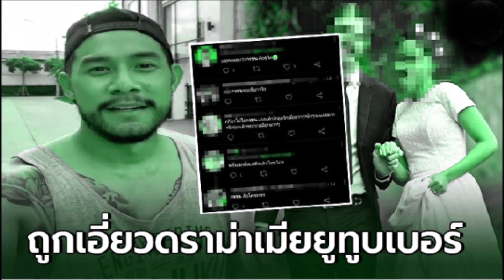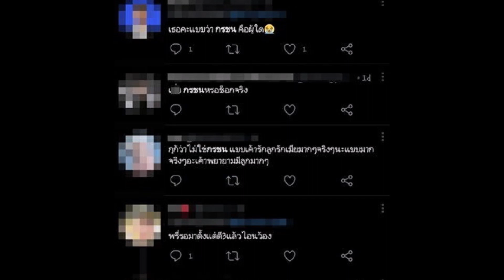กาย รัชชานนท์ เคลียร์ หลังถูกโยงอักษรย่อ กรชน เอี่ยวดราม่าเมียยูทูบเบอร์